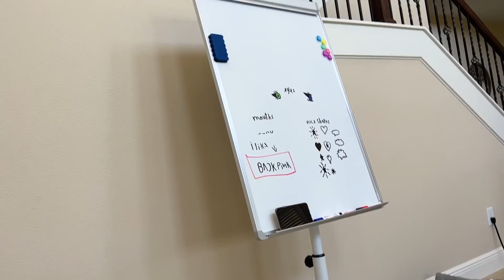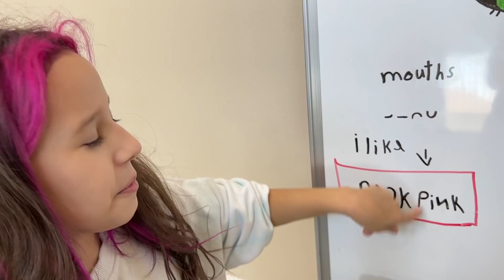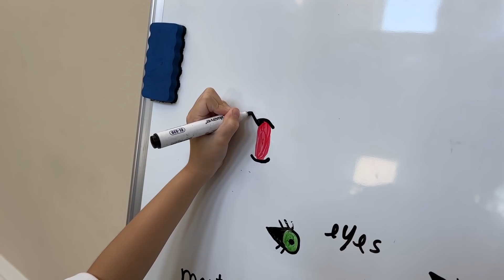O PRIMEIRO BANHO Do MEU CACHORRINHO!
Em nossa rotina de hoje iremos da o primeiro banho em nosso cachorrinho.